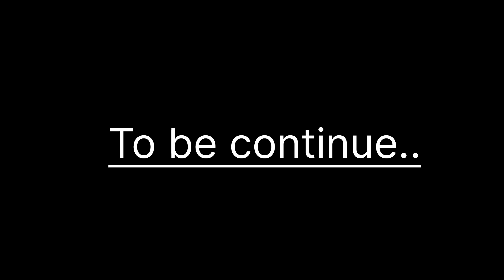Let's explore:-Mata Bharani Bali part - 02@pahadistarvlogger346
hy दोस्तो स्वागत है आपका हमारे यूट्यूब चैनल में तो सबसे पहले आपको नवरात्रों की ढेर सारी शुभकामनाएं माता रानी सभी पर कृपा बनाएं रखे तो आज का जो ब्लॉग हैं वो है माता भराणी का जो की dharer Village jo ki Baijnath se 4 km upr hai udr se upr ki पहाड़ियों पर माता भराणी जी का मंदिर है  bha ka h toh bne vlog ke saath or लीजिए मजा @pahadistarvlogger346  का  और likes comments shares and subscribe jrur kre

Jai Mata dii🙏🙏😍😍😍
first part of mata Bharani bali maa👎👎